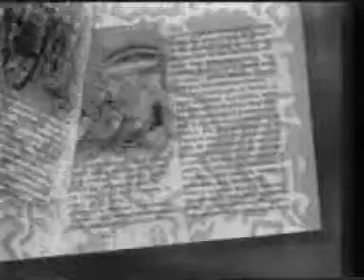1991 : Milan - San Remo de Claudio Chiappucci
Victoire de Claudio Chiappucci